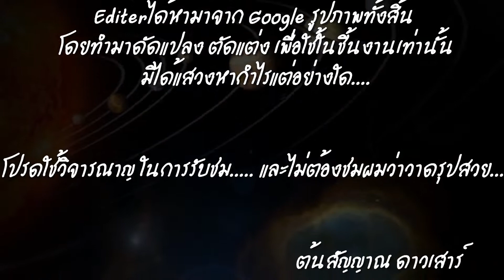Ponponpon MV Saturn ver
ต้นแบบตัวละครทั้งหมด มาจากคอมมูนิตี้(วาย) ทั้งหมดจึงเป็นตัวละคร เพศผู้ชาย
Zilvie หัวชมพู เป็นลูกที่เกิดจาก Jupiter และ Mercury (สมมุติจากSocial community)
Zen และ Tan เป็นฝาแฝด ที่เกิดจาก Saturn และ Triton (ดาวบริวารของเนปจูน)
วัว เป็นสิ่งมีชีวิตที่แวะเวียนมาเยี่ยมชมอวกาศอยู่บ่อยครั้ง ชอบกินหญ้าอ่อนมาก
Dr. bear หมอมือฉมัง ของCommunity แม้คนใกล้ตายก็ฟื้นคืนชีพเมื่อถึงมือหมอ แต่เด็กและบางคน ค่อนข้างกลัว?

คิบนี้ทำขึ้นเพื่อความบันเทิงเท่านั้น ถ้าดูแล้วยิ้มได้ถือว่ามันทำหน้าที่สำเร็จ รูปที่นำมาให้เอามาจากเวปแจกรูปทั้งหลาย ซึ่งผู้ทำไม่ได้เป็นเจ้าของแต่อย่างไร เพียงเอาภาพมาดัดแปลงใช้ให้เข้ากับงานเท่านั้น

ตกแต่งภาพ Photoshop Cs5 และ Photoscape 6.1 (เน้นเอฟเฟคและไอคอน)
ทำภาพเคลื่อนไหว Proshow producer 5